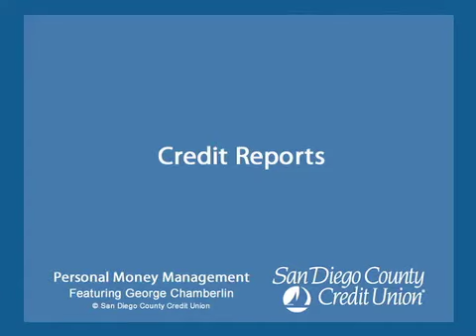Personal Money Management - Credit Reports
We are happy to welcome back our esteemed guest speaker, George Chamberlin, who has been conducting a series of Managing Your Money seminars for SDCCU®. George Chamberlin discussed steps you can take to help ensure a healthy financial future for you and your family.